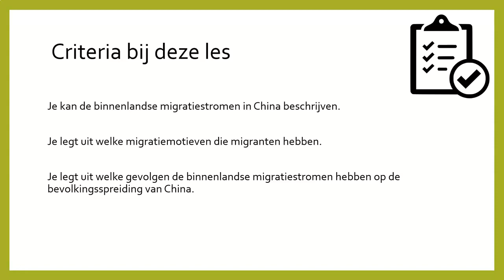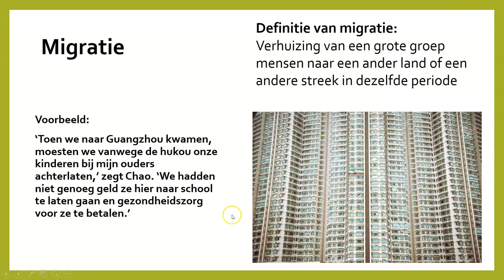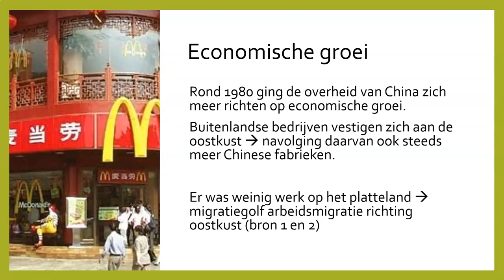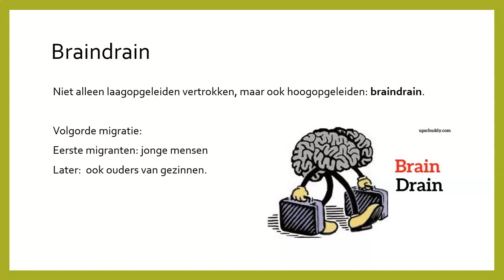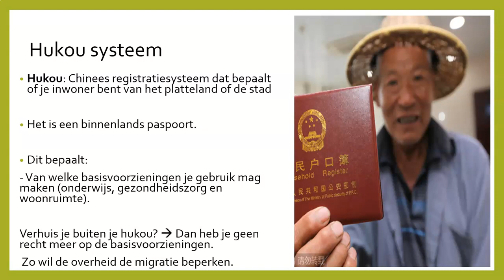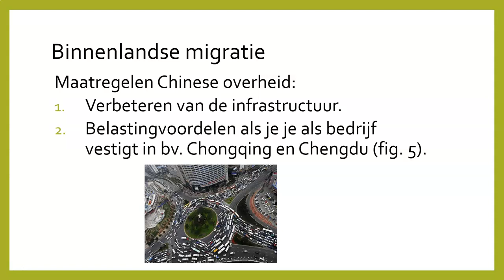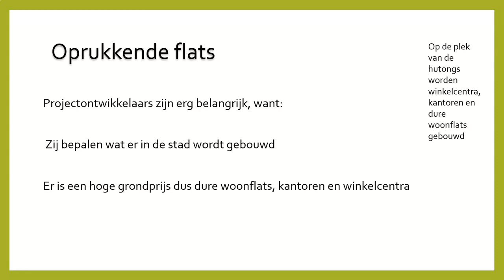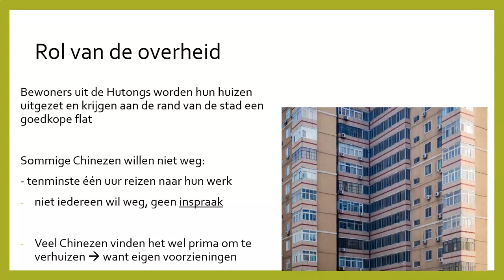Aardrijkskunde 4 mavo, bevolking en ruimte: Les 9 Migratie China